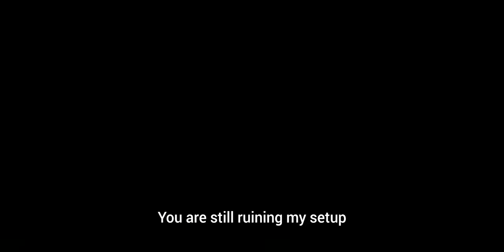Gareeb Bigg Boss | Official Full video | Manish Gupta | CarryOn |S1 Ep 1.